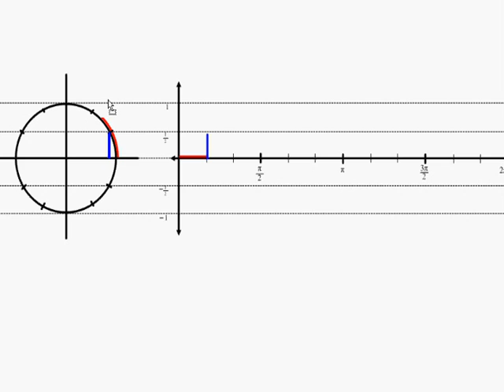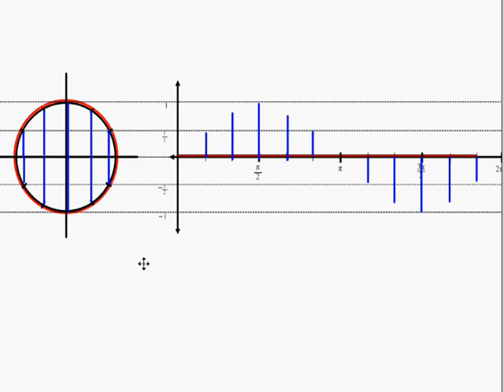Creation of the Sine Function from the Unit Circle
This video will map out how a Sine Function is mapped out by pairing movement of a point along the arc against vertical distance from the x-axis of a point on that circle as it rotates.